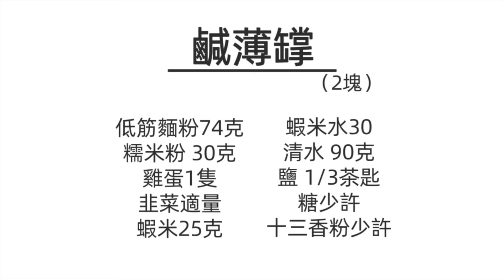鹹薄罉🍕 煎薄撐😝做法超級無敵簡單👍🏻比外面的好吃幾十倍🤤夠薄又多料😙中間軟糯👏🏻邊邊很脆很好吃😋惹味鹹香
不知道大家去茶樓飲茶，喜歡吃什麼點心？，我自己就很喜歡吃鹹薄罉，但現在的很多茶樓的鹹薄罉，而且大多都是麵粉，很少料，就是吃一堆軟軟的麵糊，在外面很難吃到令我滿意的鹹薄罉，所以我會自己在家做鹹薄罉，自家製鹹薄罉夠薄又多料，中間軟糯，邊邊很脆很好吃，材料和做法超級無敵簡單，但已經比外面的好吃幾十倍！

歡迎將影片分享給更多朋友，感謝您的支持🙇🏻‍♀️